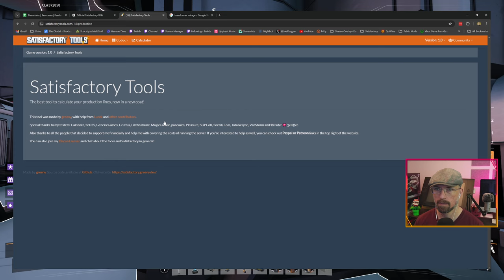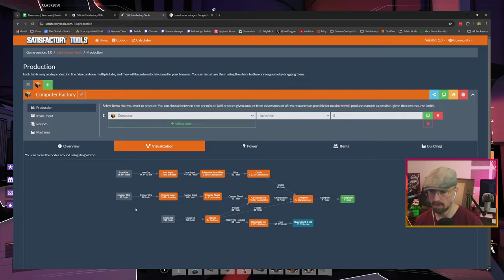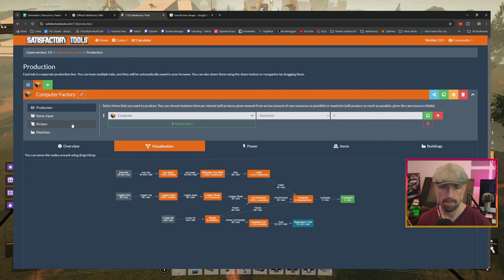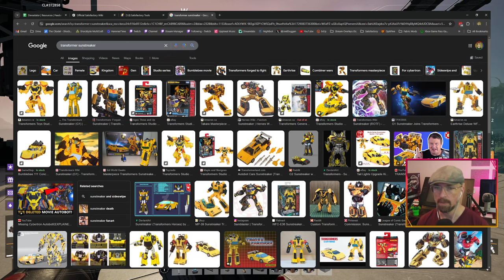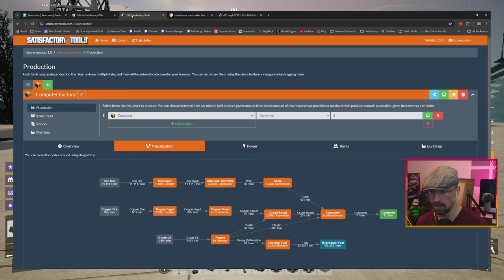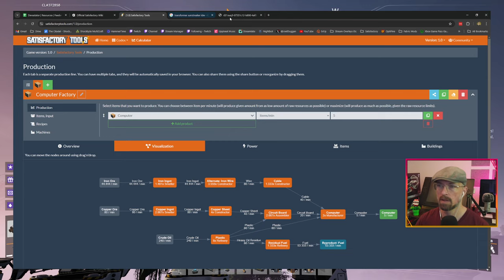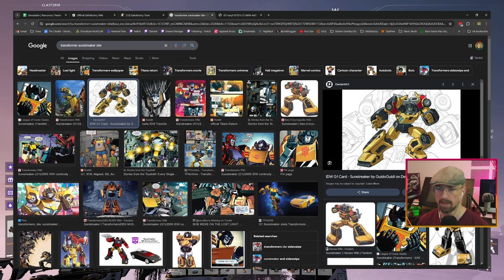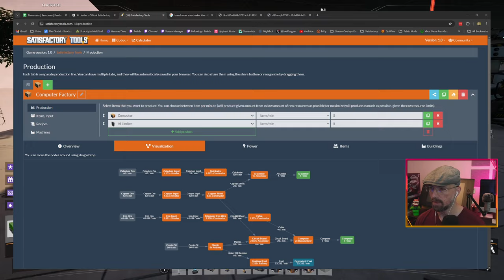Satisfactory - Cybertron - Starting The Sunstreaker Circuit Factory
Finishing up the anti-gravity train platforms along the Mirage train line, and getting a start on the Sunstreaker circuit factory for circuitboards, AI limiters, and computers.